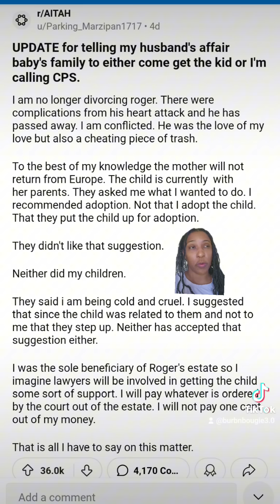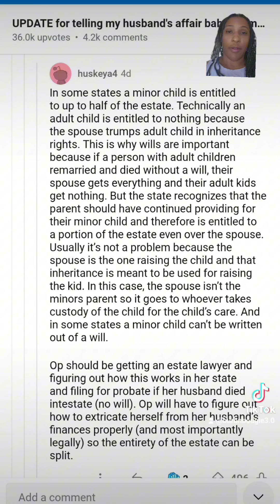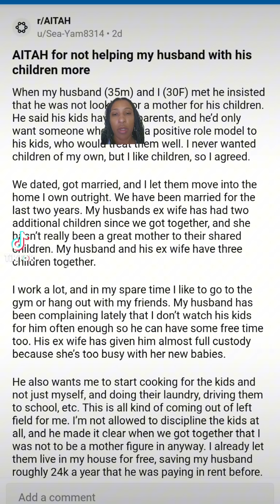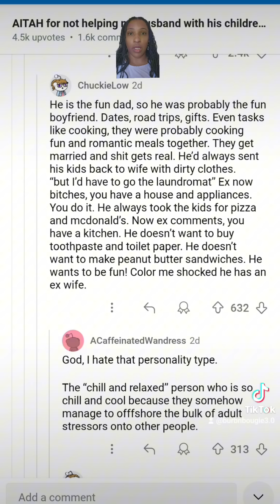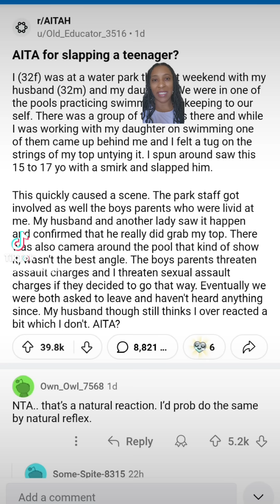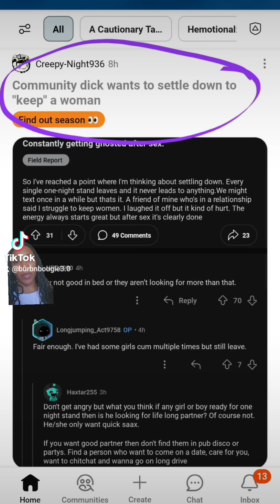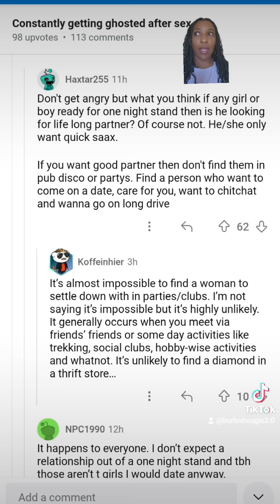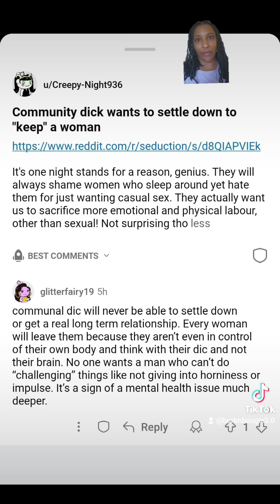4 Things: Update on Woman dealing w/ an Affair Baby, Wife doesn't help w her Husband's Kids, & more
"UPDATE for telling my husband's affair baby's family to either come get the kid or I'm calling CPS."

" AITAH for not helping my husband with his children more"

" AITA for slapping a teenager?'

"Community peen wants to settle down to " keep" a woman"